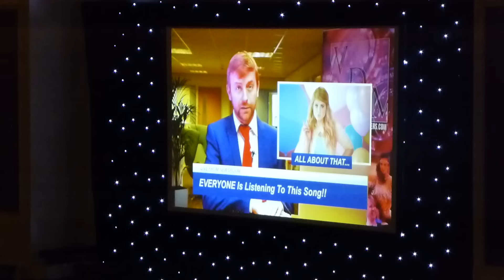WDM15 Sat Show 5